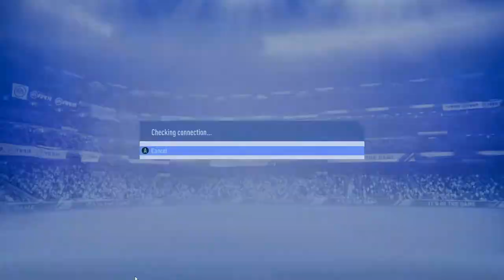What would happen if we put the world's best defenders in one team?